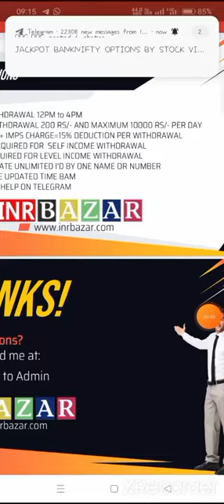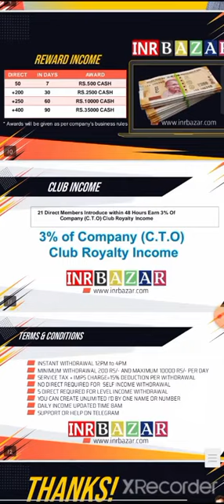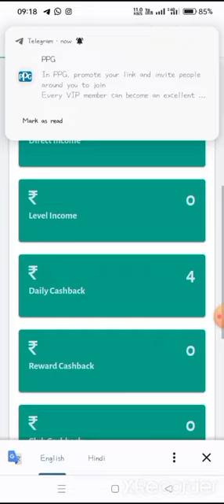Inrbazar.com inrbazar full details video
inr bazar
inr bazar mlm plan
inr bazar plan
inr bazar kya hai
online earning trice
new mlm plan launch today
non working mlm plan 2023
best mlm plan launch today
self income mlm plan
daily income mlm plan
today launch mlm plan
small mlm business plan
new mlm business plan in hindi

flp status video
flp motivational video in hindi

network marketing kya hai sonu sharma
network marketing se paise kaise kamaye
network marketing kaise join kare sonu sharma
network marketing kaise join kare
network marketing
forever living products status
Forever living products international
Forever living products profile
Forever living products kya  hai
Forever living products India
Forever living productsm kya kaam hota hai
n short harshvardhan jain motivational shortvideo harshvardhan jain motivational status harshvardhan jain motivational video motivation
 harshvardhan jain status
harshvardhan jain motivational short
 motivational speakers for success in life motivational speaker funny
 motivational speaker
harshvardhan jain motivational harshvardhan jain

harshvardhan jain motivational Stutus video
harshvardhan jain motivational speech

harshvardhan jain motivational full video

harshvardhan jain motivational Whatsapp status
harshvardhan jain motivational Whatsapp status video

harshvardhan jain motivational attuede video

𝙵_𝚕_𝚙_𝚒𝚗𝚍𝚒𝚊
flp motivation status video
forever living product stutus video
forever living product  attuede stutus video
forever living product  me paisa kaisa aata h
forever living product  whatsapp stutus
 forever living product plan